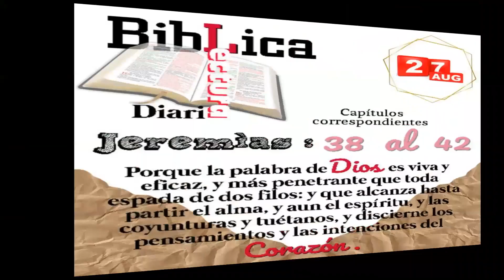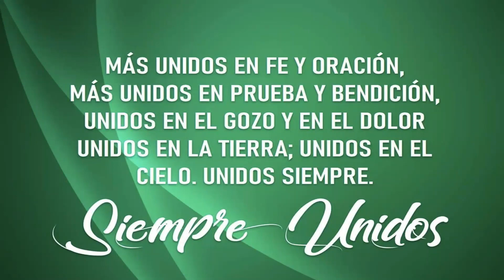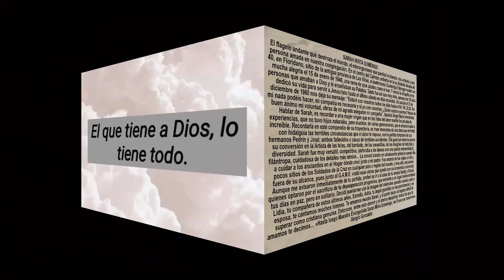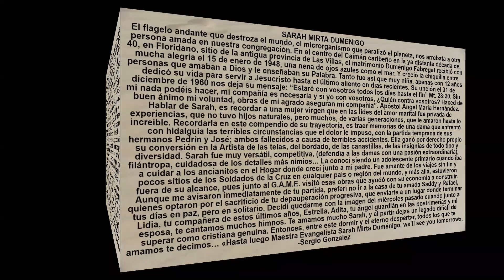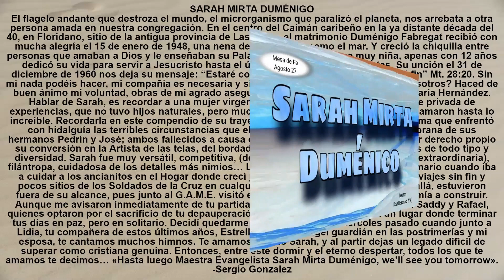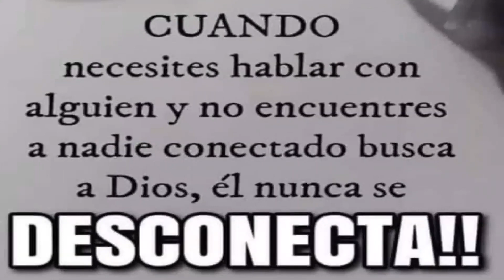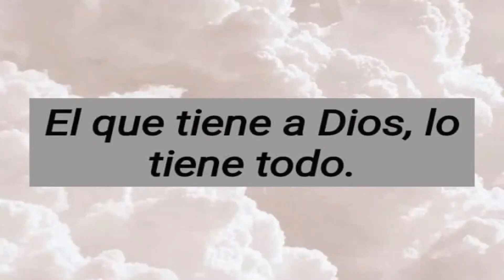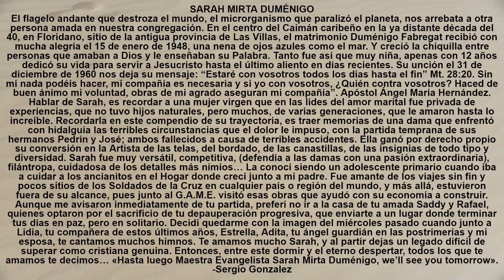Devocional Diario del Sabado: Sarah Mirta Dumenigo